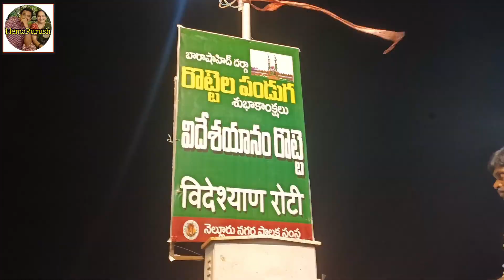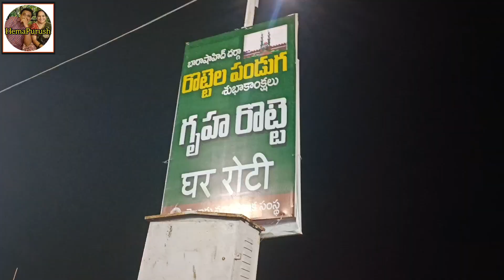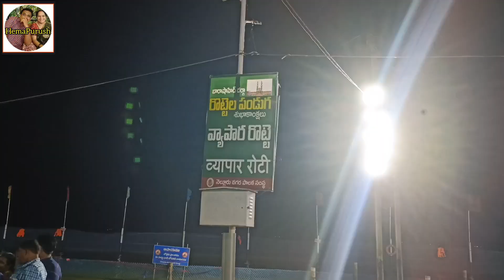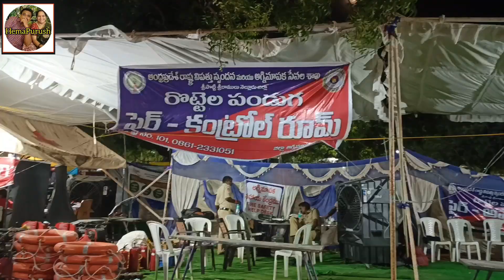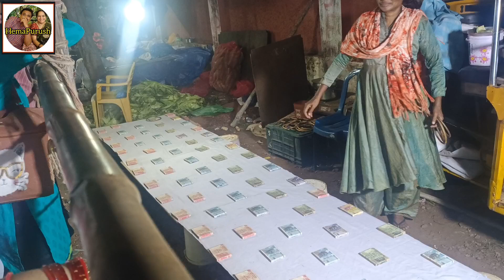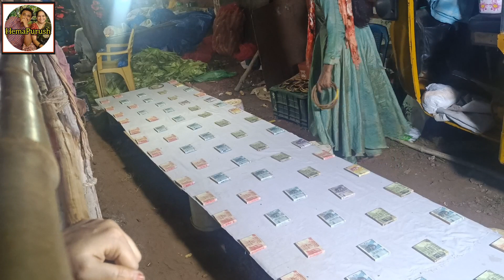Nellore Rottela Panduga 2023 | స్వర్ణాల చెరువులో రొట్టెల సందడి